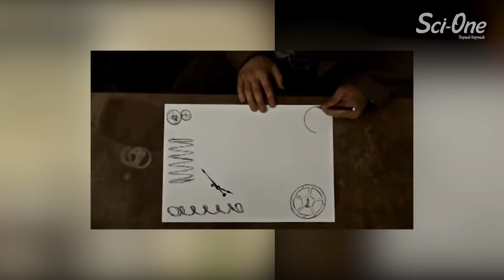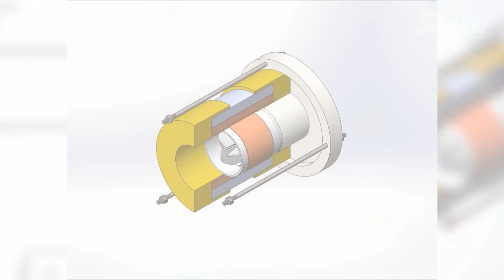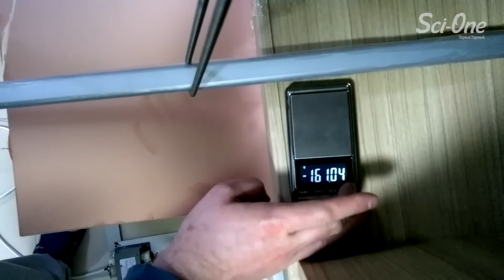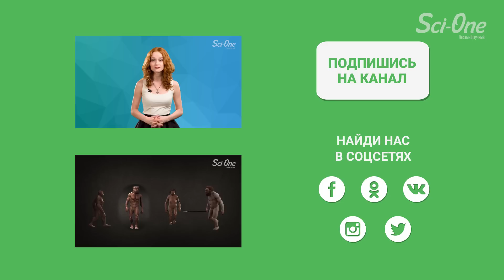7 ВЕЧНЫХ ДВИГАТЕЛЕЙ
До сих пор отчаянные романтики или мошенники создают вечные двигатели. Некоторые даже торгуют своими творениями. Потому что находятся те, кто готов платить за невозможную с точки зрения физики вещь. Проектов вечных двигателей тысячи и тысячи. Мы отобрали самые интересные.

ССЫЛКИ:

Самая полная книга на русском языке про вечные двигатели

Отличный проект про вечные двигатели у наших друзей Элементы.ру